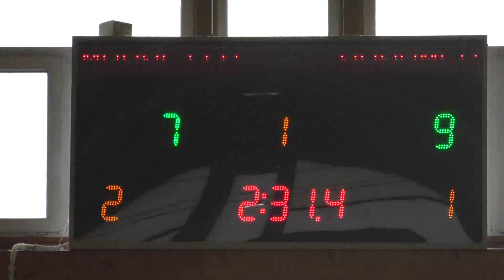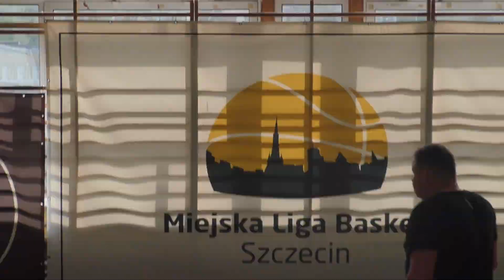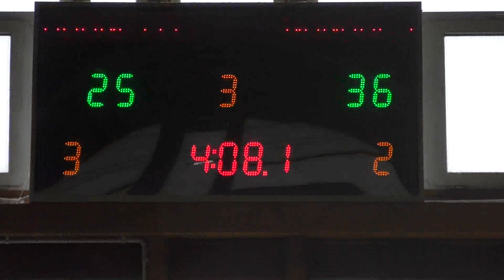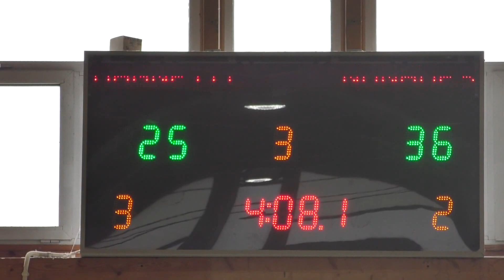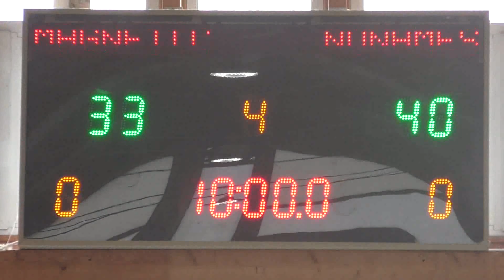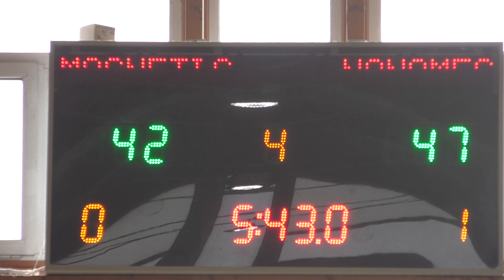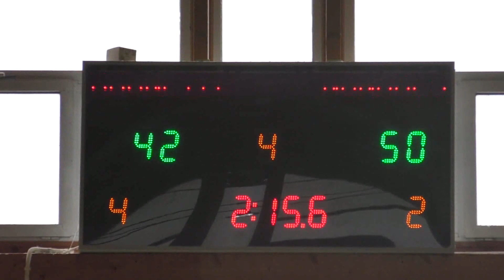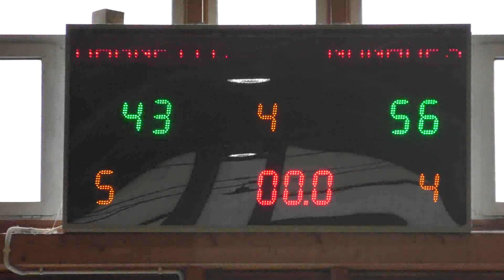NONAMES - MAGNETICPOINT.COM (MLB32)